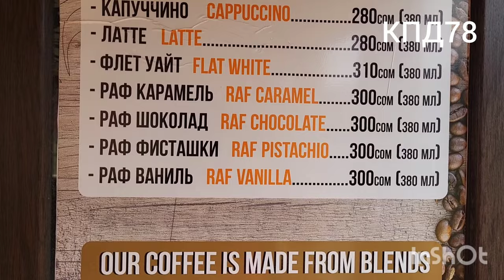иссык Куль 2024.Проснулись у подножья гор 7 быков,Ущелье Джеты-Огуз, южный берег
КПД78.  Иссык Куль. проснулись в великолепно красивом месте у подножия гор 7 быков, ущелье Джеты-Огуз,  южный берег.